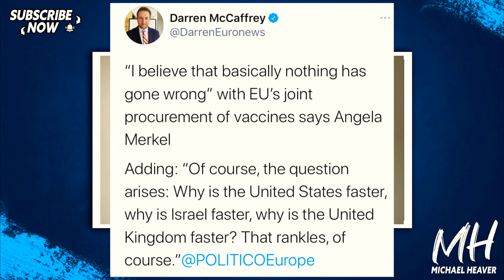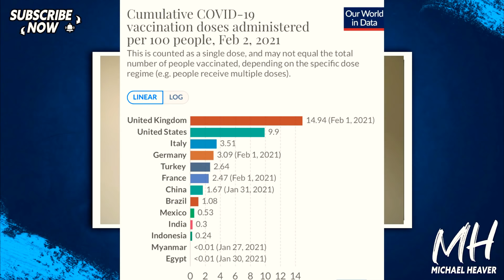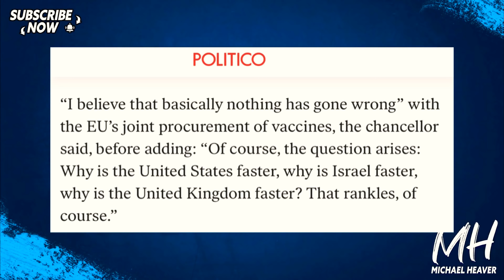Merkel Claims NOTHING WRONG With Disastrous EU Strategy